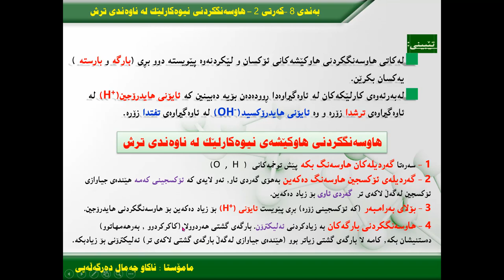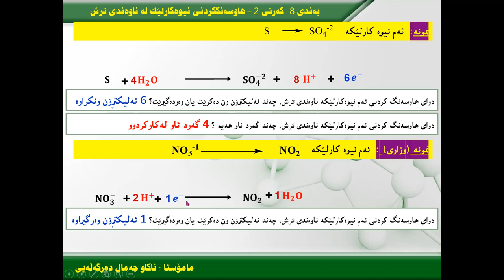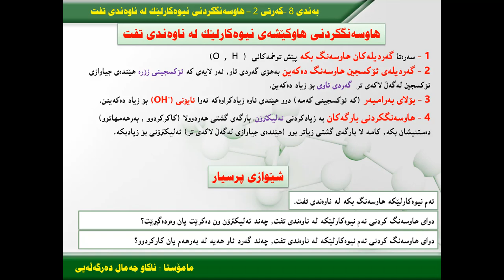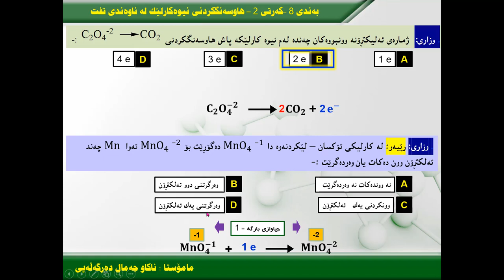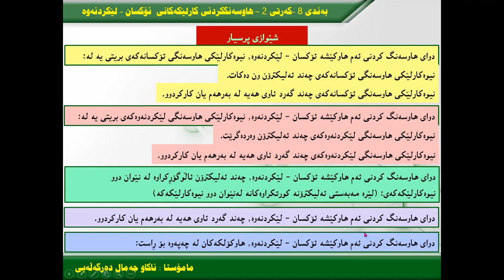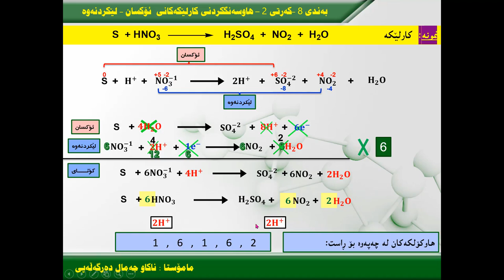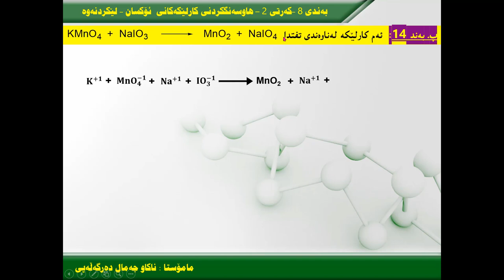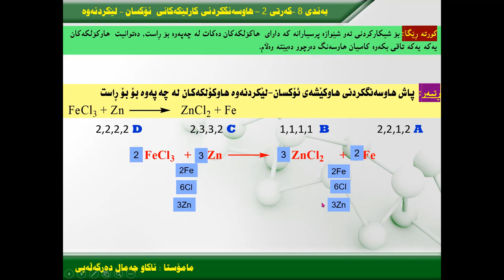کیمیا - بەندی هەشتەم - کەرتی ٢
کیمیا پۆلی ١٢
بەندی ٨ - کەرتی ٢
ھاوسەنگکردنی کارلێکەکانی ئۆکسان - لێکردنەوە .
بە نوێترین شێواز و ئاسانترین شێوە.
مامۆستای بابەت:
ناکاو جمال دەرگەڵەیی
ماستەر لە کیمیا
دوارژ ھەمیشە لە خەمی قوتابیان  دادەبێت لە ھەموو بار و دۆخێکدا